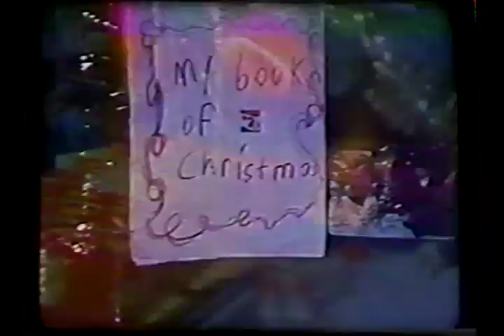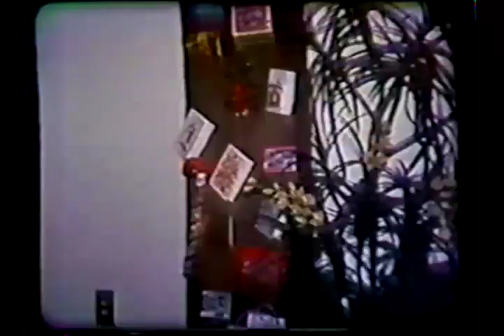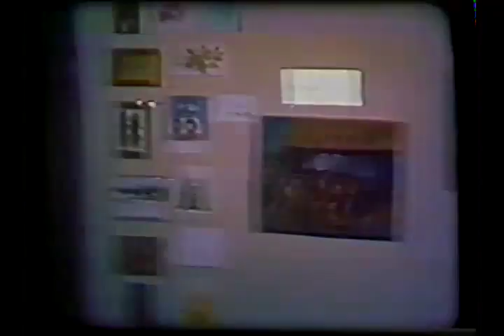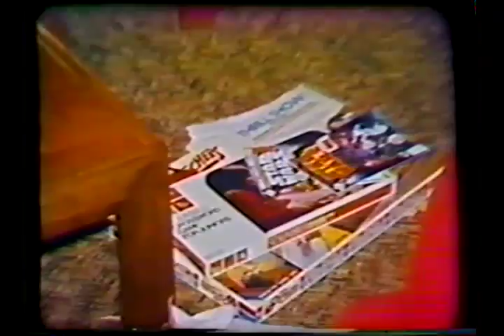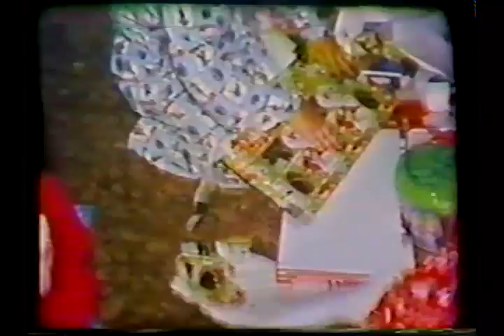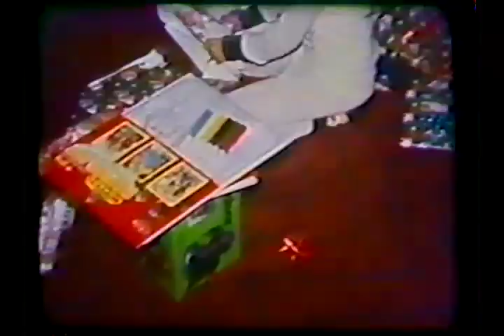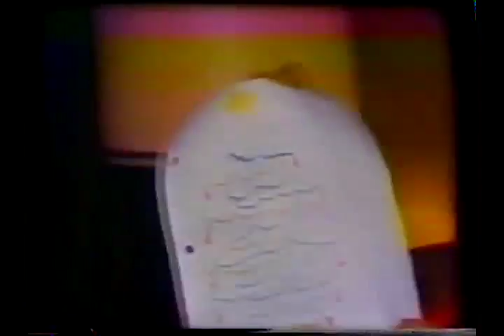1969-79 Rossi Home Videos